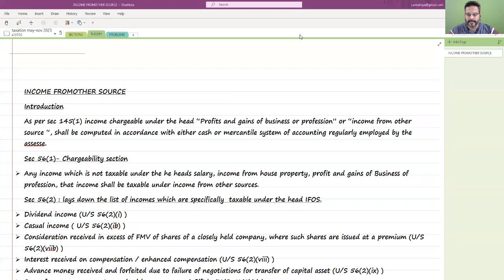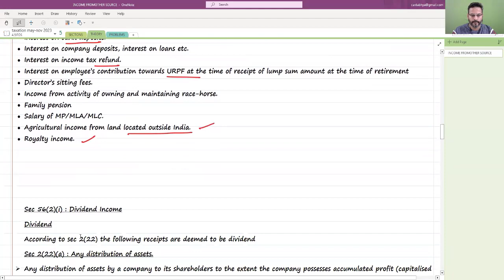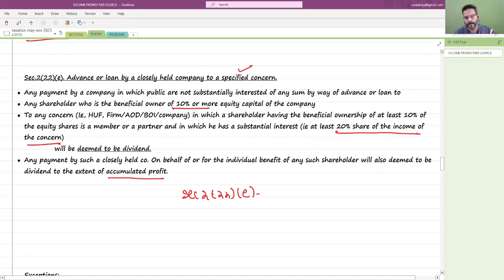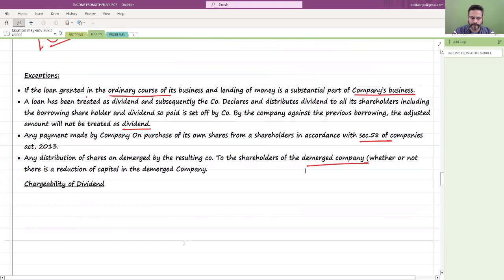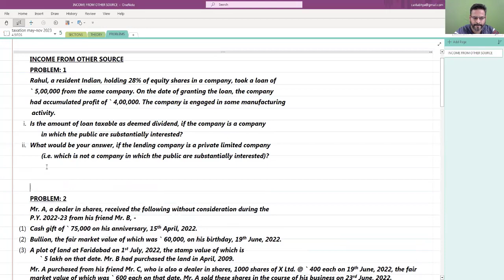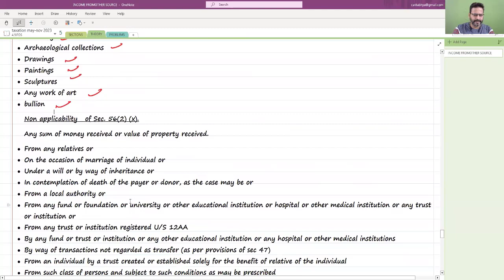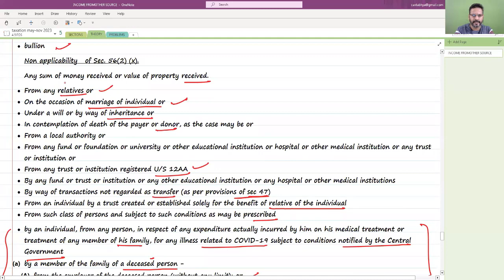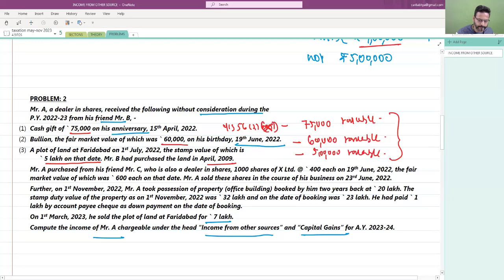CA/CMA INTER DT-NOV/DEC 23 [AY23-24] -IFOS -PART 1